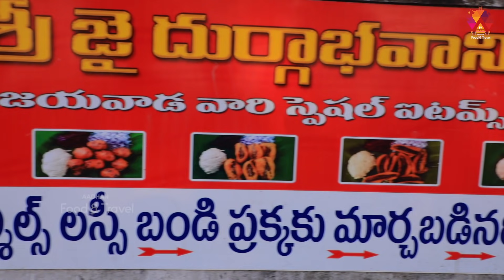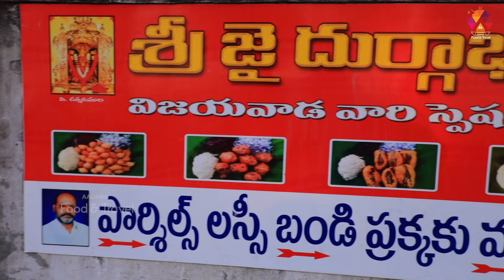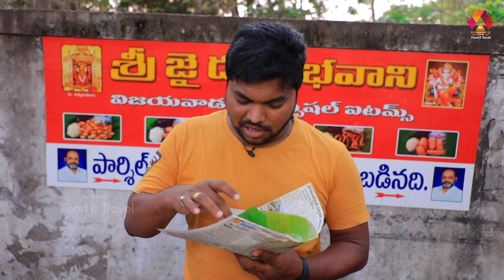వైజాగ్ లో విజయవాడ వారి స్పెషల్స్ |Jai Durga Bhavani Snacks |Vizag Best Food |Shoot done before Covid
Jai Durga Bahvani Snacks Center is one of the best snacks center in Vizag.